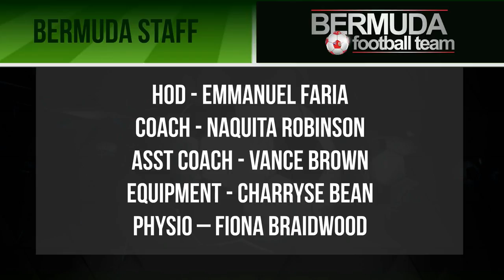Bermuda Women's Football Team For CONCACAF U17, August 2017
| Bermuda | he Bermuda Football Association [BFA] announced the Bermuda Women’s U17 Team that will represent Bermuda for the CONCACAF Caribbean U17 Qualifier, with the team set to match up against St Lucia, Antigua & Barbuda and Aruba. T